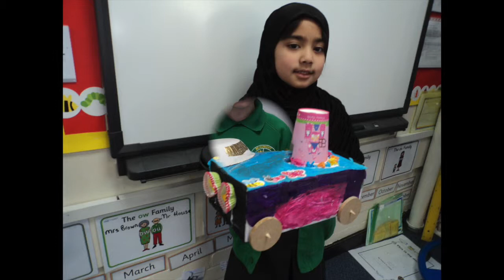Where do and did the wheels on the bus go?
Year 2 video showcasing their fantastic learning during topic lessons!